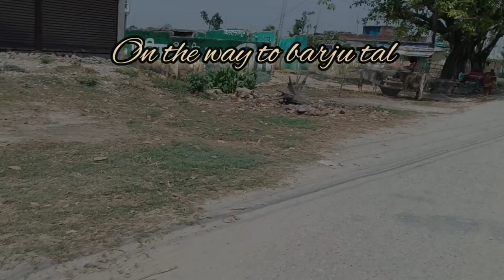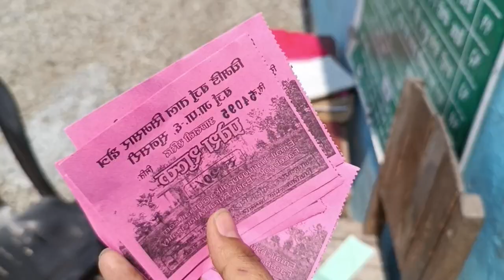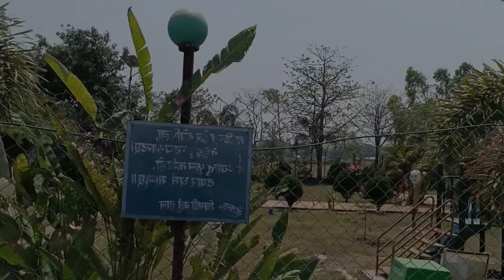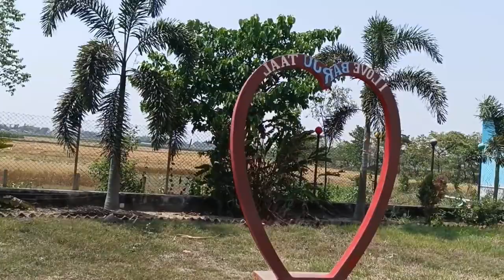The journey of barju taal from biratnagar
Barju taal is located in chemdi sunsari Nepal.There were a big lakes and many birds species found here . boating facility in lakes . Beautiful park here for entertainment.came here for photography.